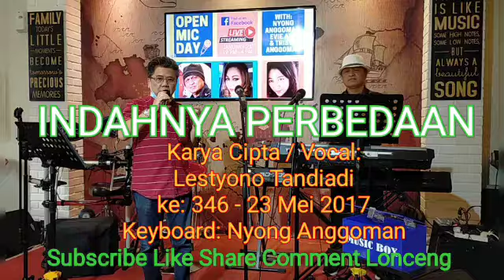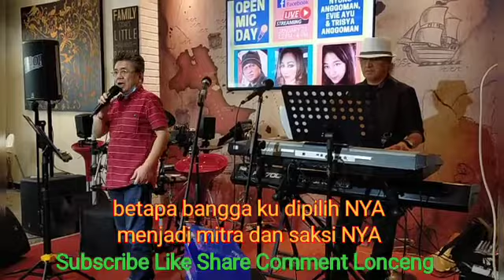INDAHNYA PERBEDAAN, LESTYONO TANDIADI PROFESSIONAL VLOG AND ART GATHERING COMMUNITY 23JAN21